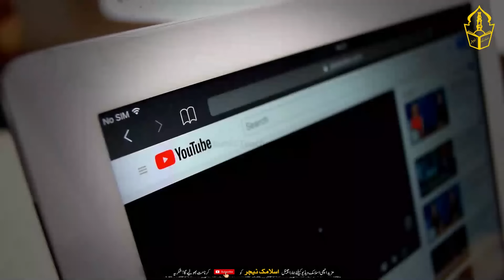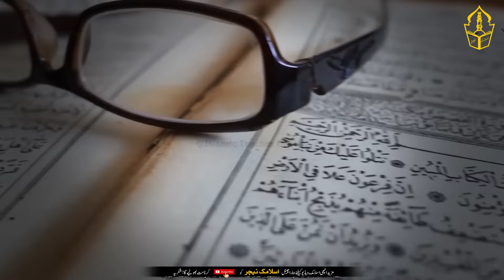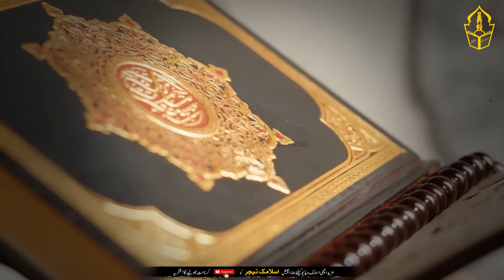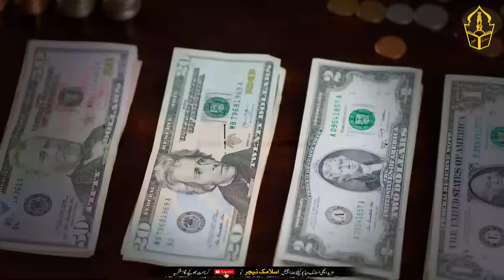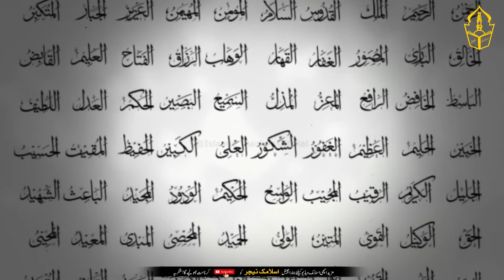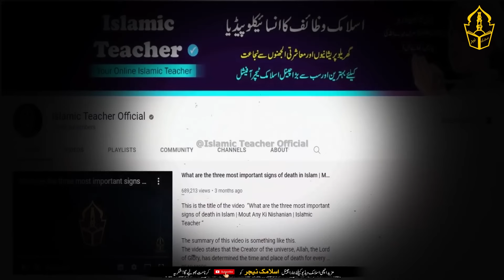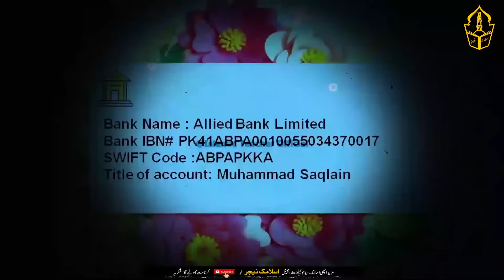Benefit Of Reciting A Tasbeeh Before Going To Sleep During The Last Ten Nights Of Ramadan | IT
🌙✨ Welcome to Islamic Teacher Official! Join us as we uncover the profound benefits of reciting Tasbeeh before bedtime during the last ten nights of Ramadan in our latest video: "Benefit Of Reciting A Tasbeeh Before Going To Sleep During The Last Ten Nights Of Ramadan | IT" 🕌📿

Unlock the spiritual treasures of this sacred practice:
1️⃣ 💫 Increased Reward: Dive into the immense blessings of Laylat al-Qadr and amplify your spiritual growth through Tasbeeh recitation.
2️⃣ 🤲 Draws Nearness to Allah: Invite the divine presence into your heart, seeking forgiveness, mercy, and blessings through glorifying and praising Allah.
3️⃣ 🧘‍♂️ Calms the Mind and Soul: Find tranquility and peace as you alleviate daily stresses, paving the way for a peaceful transition into sleep.
4️⃣ 🛡️ Protection from Evil: Invoke Allah's protection and shield yourself from negative influences throughout the night.
5️⃣ 🤔 Reflective Practice: Reflect on life's purpose and the transient nature of this world, fostering a deeper connection with righteousness.
6️⃣ ⏳ Preparation for Judgment: Prepare for the Hereafter by seeking forgiveness and rectifying wrongdoings, aligning with the Sunnah of Prophet Muhammad (PBUH).
7️⃣ ☪️ Continuation of Sunnah: Revive the Sunnah practice of Tasbeeh before sleep, honoring the traditions of our beloved Prophet Muhammad (PBUH) during this blessed month.

Immerse yourself in the spiritual journey of Ramadan and enhance your devotion to Allah. 🙏✨

🔔 Don't miss out on this enlightening video! Let's spread the light of knowledge and faith together! 🌟📚